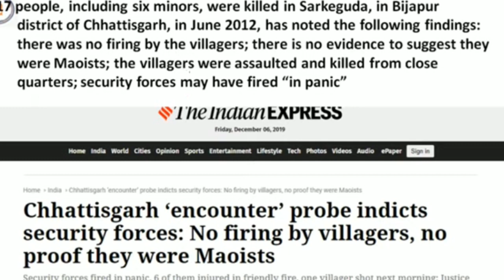Dr. Priyanka Reddy Rape 4 Accused Encounter by Hyderabad Police | Is it the Right Way to do?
Dr. Priyanka's reddy rape and murder case involves four accused are encounter by the Hyderabad police. But is it the correct way to do o. A full analysis with a few examples of past cases. Watch until the end.